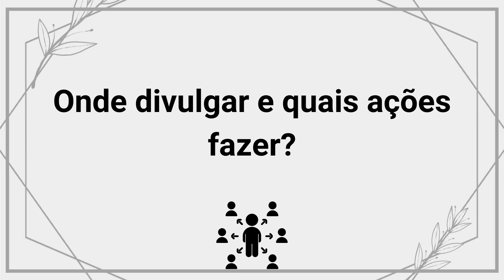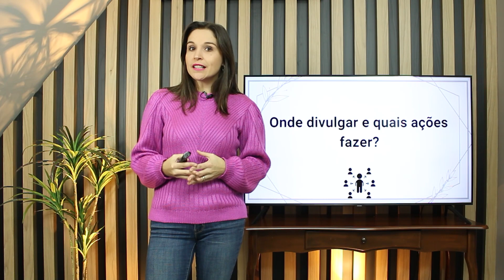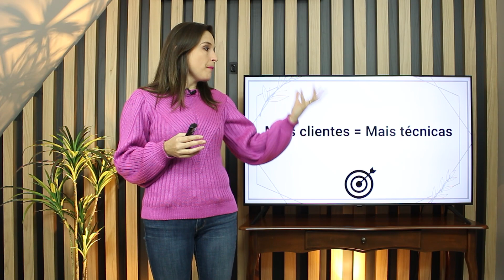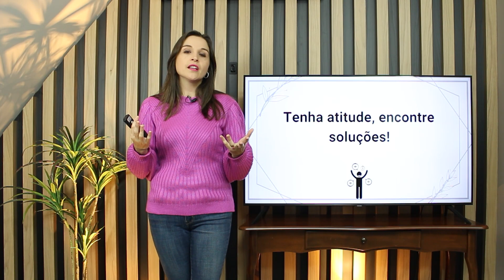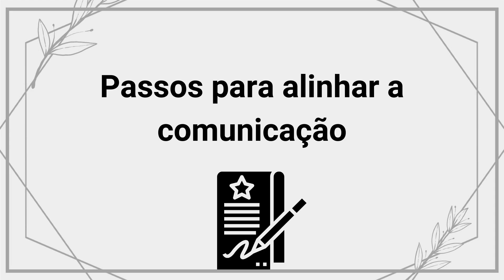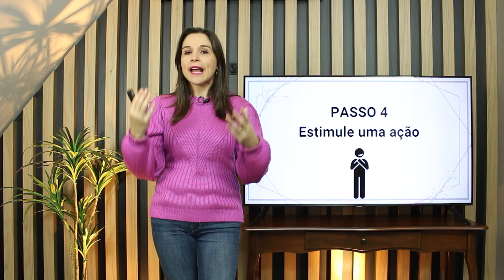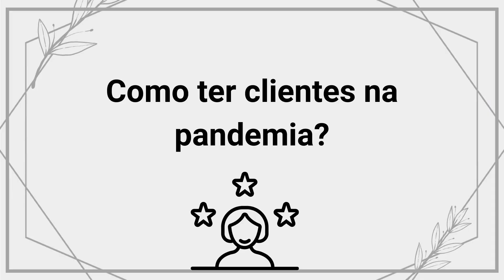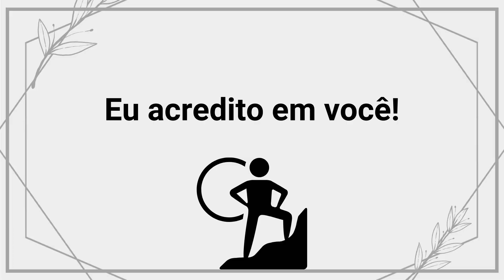Como atrair e aumentar os clientes de terapia? | Cátia Bazzan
Quer saber mais sobre ser terapeuta? Então acessa esse link e veja as dicas dessa playlist especial

Veja mais sobre o meu trabalho e acesse mais conteúdos no meu BLOG